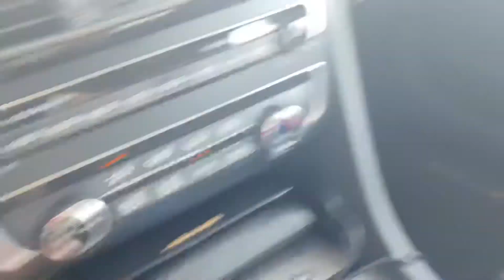Spend The Day With Me | A Fresh Start | Riko W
Thank you guys so much for watching!Background Music by: @AudioLibraryEN